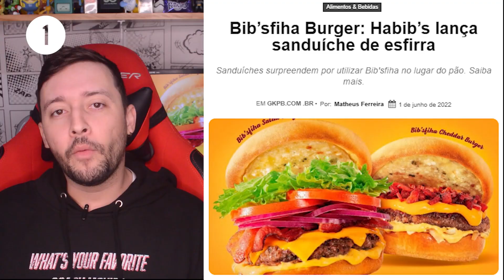Bib’sfiha Burger, Fondues Outback e Drinks Prontos Jack Daniel’s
Nosso GKPB Em Vídeo #376 sobre o Habib’s lançando seu novo sanduíche de esfiha o  Bib’sfiha Burger, o Outback trazendo novos Fondues nos sabores 5 Queijos e Brigadeiro e a Jack Daniel’s com seu novos drinks prontos de Cola e Lemonade no Brasil.

Destaques do GKPB Em Vídeo 376

Jack Daniel’s lança drinks prontos Cola e Lemonade no Brasil
Outback apresenta Novos Fondues de Cinco Queijos e Brigadeiro